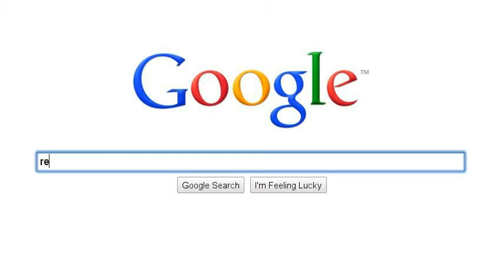A day in Google